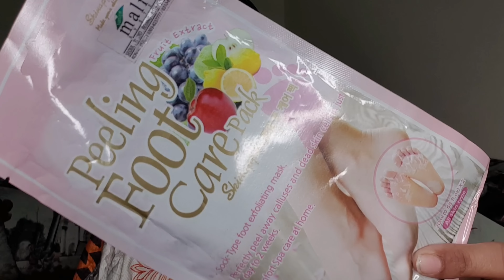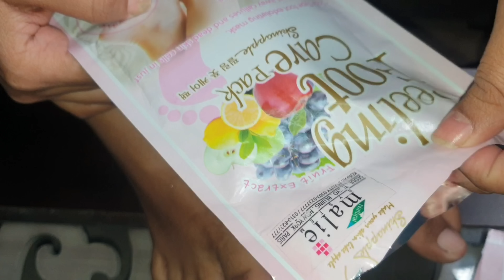I tested A Crazy Foot Peel Mask | dead skin foot peel | Natasha waqas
Natasha waqas